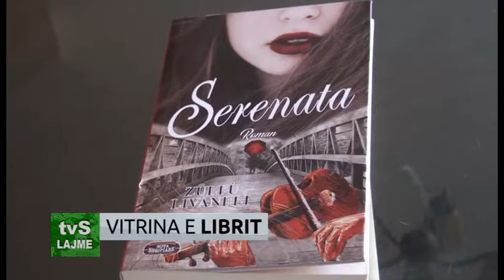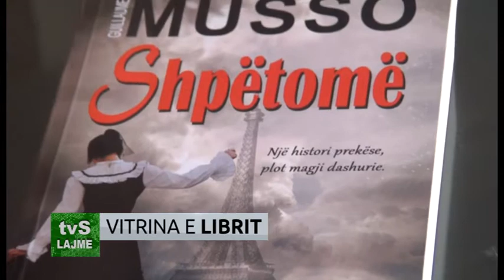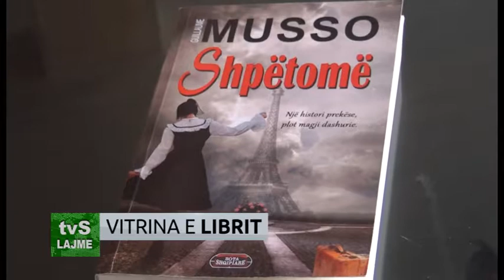VITRINA E LIBRIT